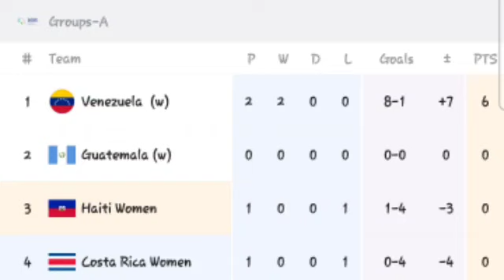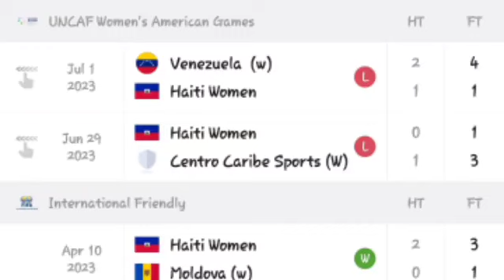🔴 EN VIVO; Costa Rica vs Haití, Juegos Centroamericanos y del Caribe Femenino 2023.